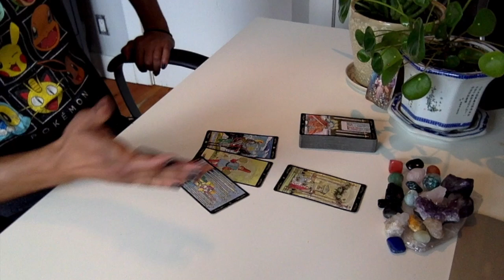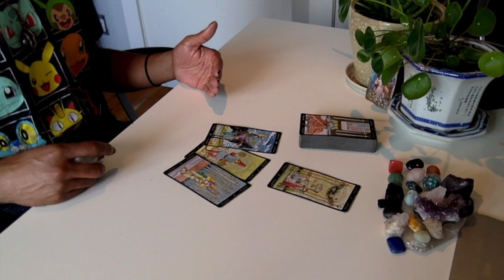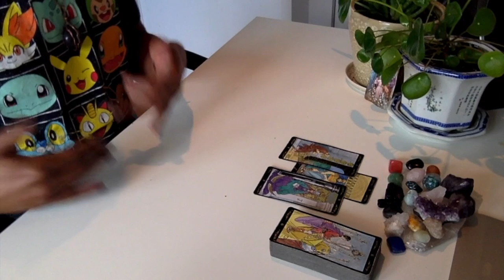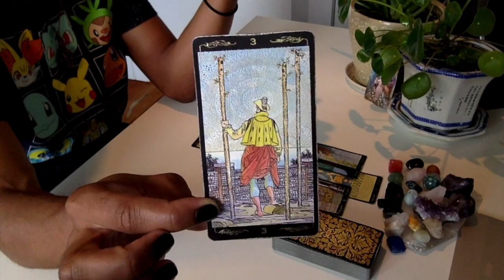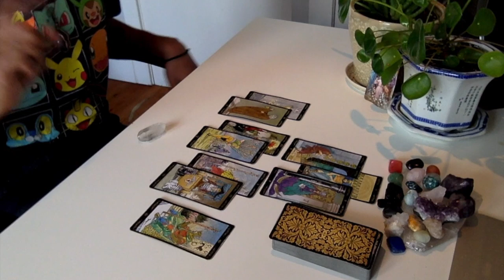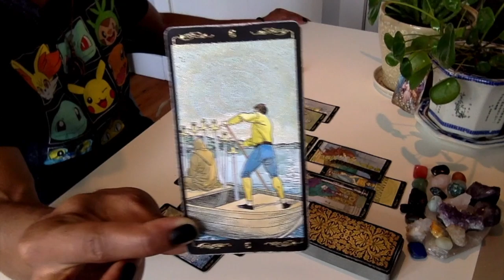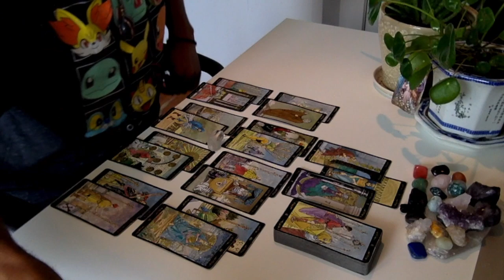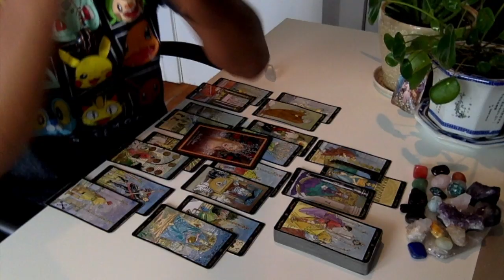Sagittarius - * Slowly But SURELY Releasing Those Burdens * - October 2019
LIVE READINGS:
30 min - $65
60 min - $130

Available oracle decks:
~Crystal Mandala
~Sacred Rebels